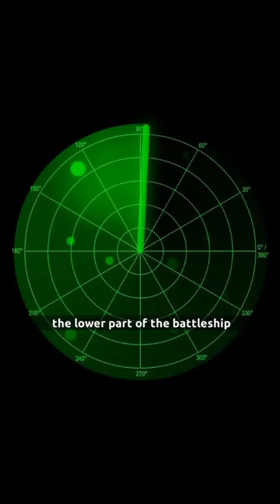Who attacked the uss stein battleship